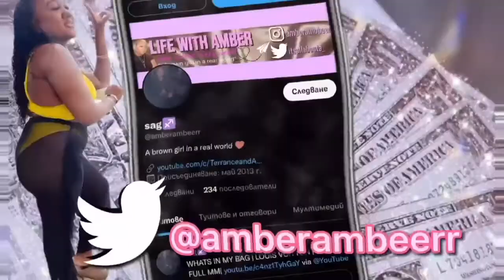SELF LOVE + CONFIDENCE (GIRL TALK) 5onFridayI Life With Amberr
WELCOME BACCK to another segment of 5 on FRIDAY.

♡SOCIAL MEDIA♡

Age - 24
Height- 5”0
Dm for questions 💗
Youth Unfiltered Podcasts Link